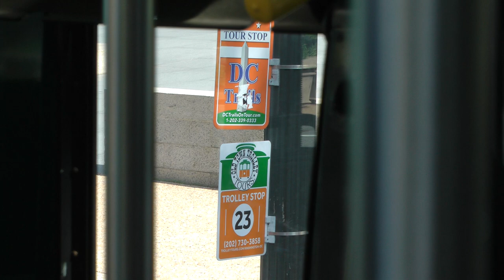Old Town Trolleys narrated tour bus ride in Washington, D.C.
This is part of our Old Town Trolleys narrated tour bus ride in Washington, D.C. on May 23, 2018. This is one of several hop on, hop off tour buses operating in the main tourist areas of D.C.  This allows you to stop wherever you want and then get back on whenever you want. Only problem is you never know how long you're going to be waiting for the next bus or trolley. To me, the Big Bus one had more stops and I saw more of them more frequently than this brand. Next time, I will strongly urge us to use Big Bus (or something else) instead of Old Town Trolleys.